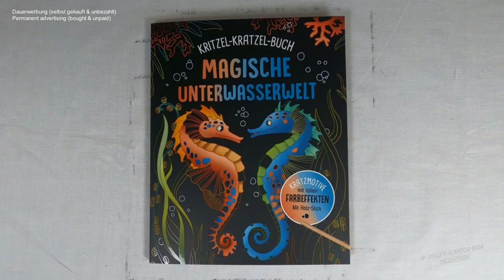bunte Quallen freikratzen (Speedrun) I DIY I ASMR I scratch painting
📖 Buch 📓
Kritzel-Kratzel-Buch / magische Unterwasserwelt

📰 Credits 🖋️
Illustrationen Innenteil: Mia Steingräber
Umschlagmotive: Mia Steingräber
Gesamtherstellung: Naumann & Göbel Verlagsgesellschaft mbH, Köln
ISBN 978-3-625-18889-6